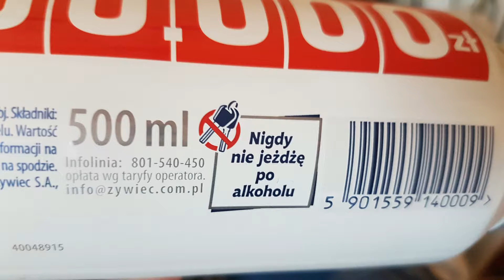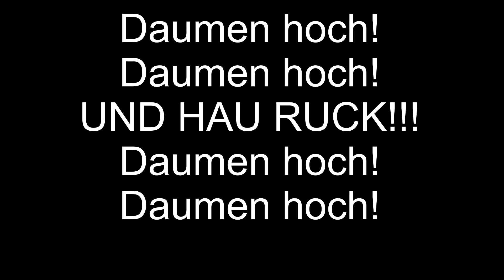Żywiec (polnisches Bier) ¦ TEST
In diesem Test probiere ich Żywiec, ein Bier aus er gleichnamigen polnischen Stadt. Die Polen sprechen es anscheinend "Dschiwiets".

Der andere ebenfalls von Quincas Moreira und heißt "Scratch the Itch".

Der Saa